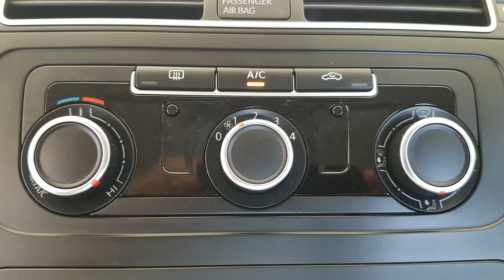2013 Volkswagen Touran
This is a 2013 Volkswagen Touran.
It's diesel and it comes with a New Nct and 12 months' warranty.
Finance is available and may be applied for on our